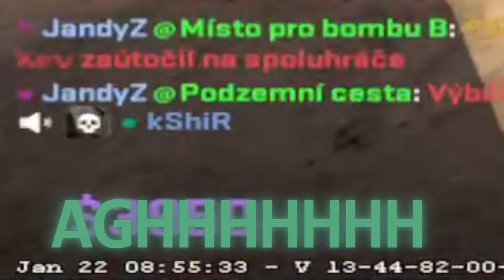LEGENDÁRNÍ PREMIER w/ JandyZ | CS2 PREMIER #1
Ahoj, říkám si Ben a na Twitchi jsem streamoval nějakej pátek, ale naneštestí díky bot-systému jsem byl zabanován. Doufám, že tě video pobavilo, a pokud ano, nezapomeň zanechat like a komenťář.
Zkouším to teď na Kicku, tak mě můžeš najít tam.

Miniatury dělá Ben.